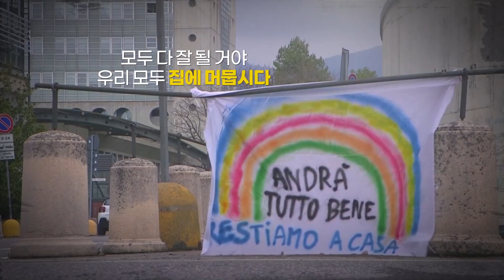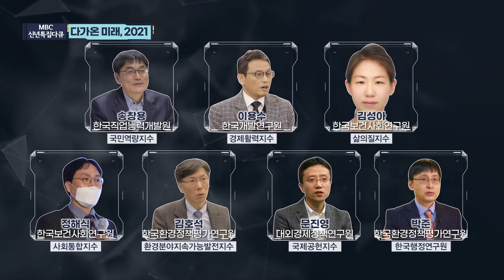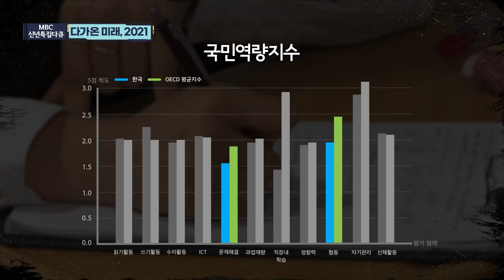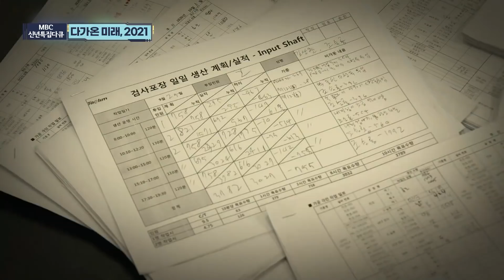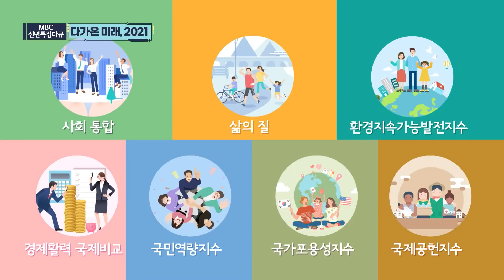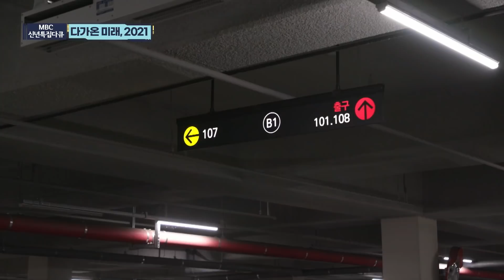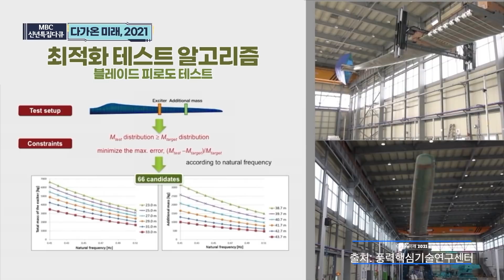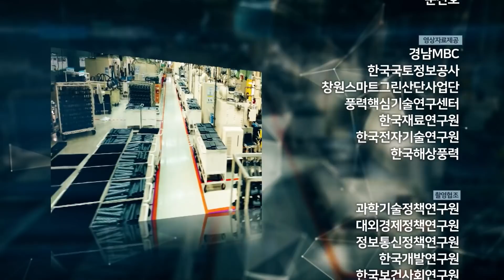신년다큐 [다가온 미래 2021] MBC 210129 방송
포스트 코로나 시대, 대한민국은 무엇을 준비해야 하는가?
정부출연 연구기관들이 모여 만든 ‘대한민국 7대 지수’를 통해
대한민국의 현실을 진단하고,
미래를 위한 국정제언을 들어보는 다큐멘터리